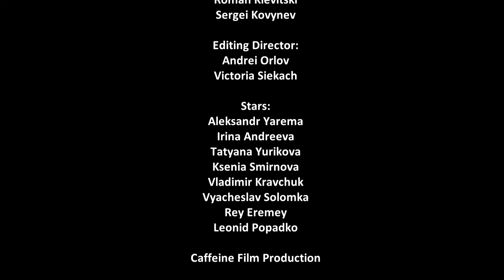Speech!ess | Episode 15 | Second Sock | Comedy web-series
Comedy sketches

Short comedy stories.
Love, family, desires - all these can be base of our short stories.

Director: Natalia Pasenitskaya
Screenwritters: Roman Rosengurt, Anna Rosengurt
Producers: Ella Boblenuk, Rey Eremey, Roman Rosengurt, Anna Rosengurt
Editing director: Andrei Orlov, Victoria Slekach
Stars: Alekcandr Yarema, Irina Andreeva, Tatyana Yurikova, Ksenia Smirnova, Vladimir Kravchuk, Vyacheslav Solomka, Rey Eremey, Leonid Popadko

▶ Caffeine Film Production – refreshing video!